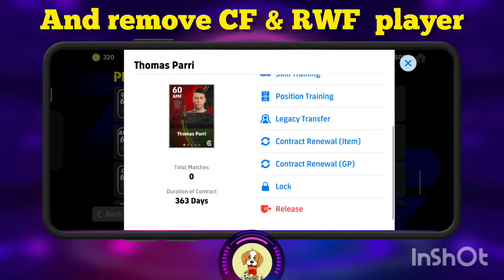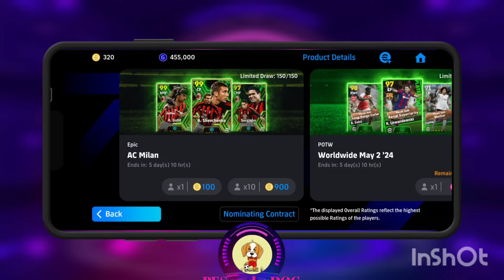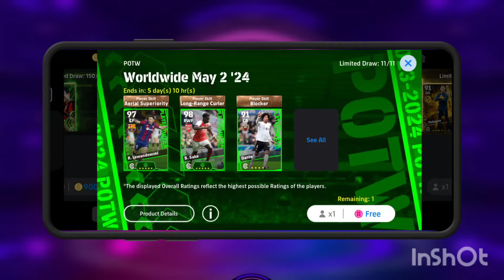TRICK TO GET 101 RATED BOOSTER LEWANDOWSKI FROM POTW WORLDWIDE MAY 2 '24 PACK | Efootball 2024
Trick To Get 101 Rated Lewandowski From Potw Worldwide may 2 '24 Pack || eFootball 2024 Mobile

potw booster card pack opening

Trick To Get 102 rated booster saka From Potw Worldwide may 2 '24 Pack

efootball 2024 POTW Lewandowski
Lewandowski efootball mobile
efootball Lewandowski potw